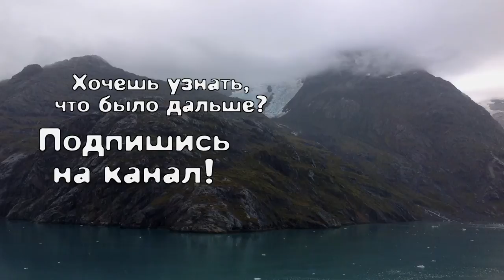МКЖ-6, Skagway, Alaska (MCL - Blog about work on a cruise-ship)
RUS:

Блог Евгения Кудряшова о работе на круизном лайнере "МКЖ" - моя круизная жизнь.
Выпуск №6.

Маленький, но обаятельный, дальний но притягательный... О чем это, как вы думаете? Это ещё один городок в Аляске под названием Skagway. Похоже, что тут действительно всего пару улочек. Глядим по сторонам, используем Интернет из местной библиотеки… Я видел поезд, на котором когда-то вывозили золото из золотых приисков Аляски.

ENG:
Video-blog by Yevhen KudriaShow about work on a cruise-ship "MCL" - my cruise file.
Episode №6.

It's little, but charming. It's so far but it's calls you… How do you thing - what is it about? It's just one more little city in Alaska - Skagway. Seems to be - there're only few streets. I'm looking around. Found Wi-fi in local library… I saw train which was used for transferring gold from Alaska's gold mines.